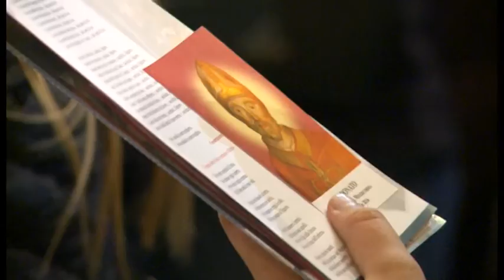Giubileo di San Donato, Cardinal Stella: “chiedo al patrono di benedire questa comunità"